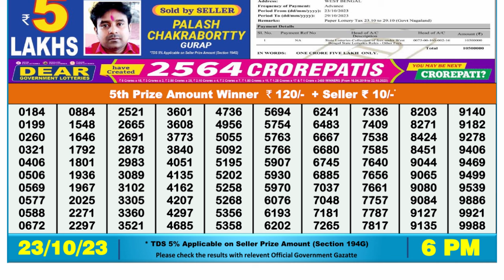🔴Dear Lottery Sambad Live 6pm today 23.10.23 Nagaland State Lottery Result